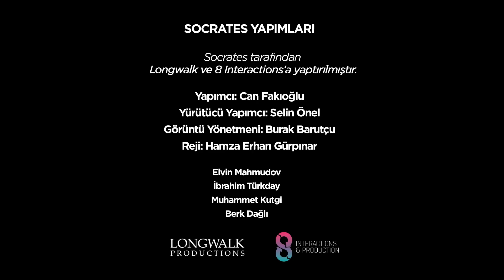Şampiyonlar Ligi'nde İngilizler, Arsenal-Tottenham, Ricky Gervais | Londra Merkez S2B32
Londra Merkez'in 32. bölümünde Erman Yaşar, Onur Erdem ve Ozan Can Sülüm; Premier Lig takımlarının Şampiyonlar Ligi performanslarını, Arsenal-Tottenham derbisini, EPL'de haftanın diğer maçlarını, vasat Süper Lig golcülerini, Ricky Gervais'in yeni dizisini ve çok daha fazlasını konuştu.